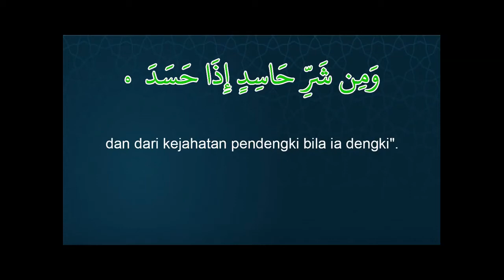Murottal Surat Al Falaq Ayat 5 Bersama Ust Hanan Attaqi dan Terjemahannya